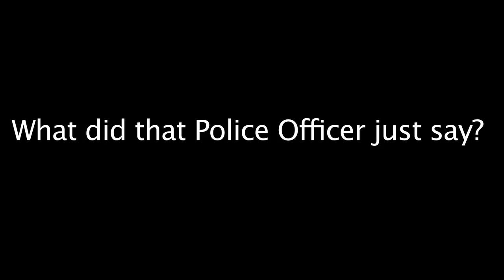Shocking video of how NYPD officers treat street vendors !!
This video was taken in the summer of 2013 by a vendor who is a member of the Street Vendor Project. Fearing retaliation from the NYPD once this video is made public, he wishes to remain anonymous.

The vendor, who sells ice cream from a Mr. Softee truck, was vending at his usual legal vending location near Macy's on 34th Street in Manhattan.

This officer had confronted and been disrespectful to him on numerous prior occasions. This is the first time he captured it on video.

To draw attention to widespread disrespectful and abusive treatment of vendors by NYPD officers, we'll be using the hashtag blowmebitch to document future similar instances.